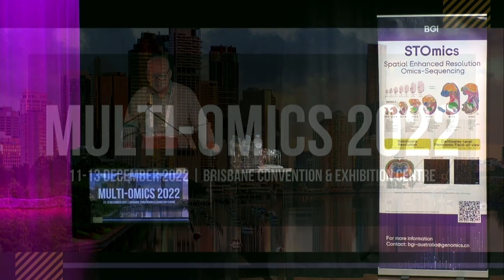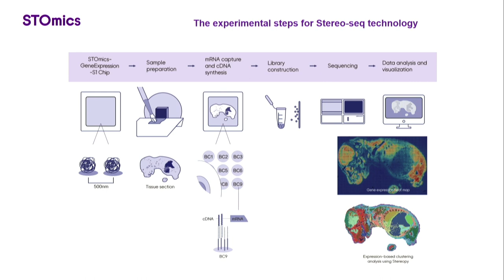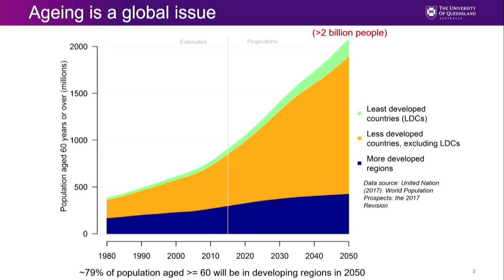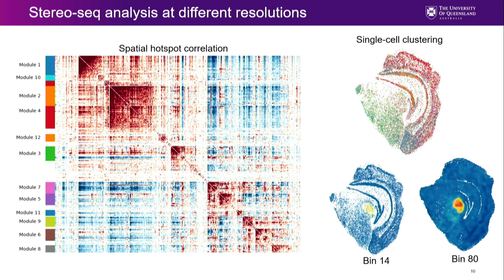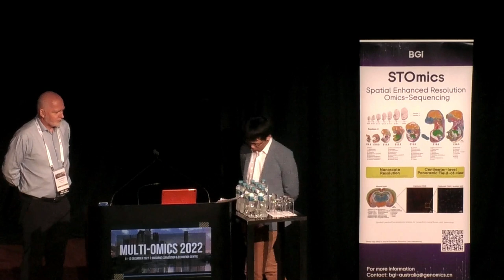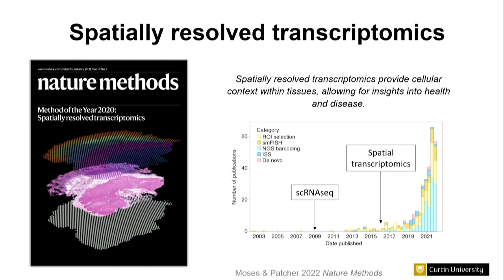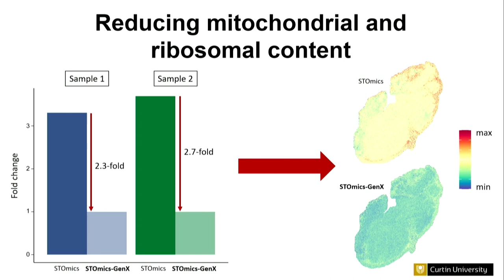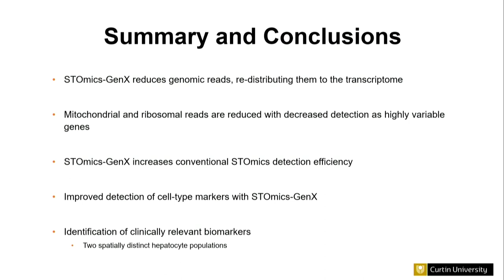BGI STOmics Workshop Featuring Spatial Multiomics Technology Stereo-seq™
BGI Research's SpaTial Enhanced Resolution Omics-sequencing, or Stereo-seq™, brings you in situ spatial transcriptome analysis at single cell resolution. Built on DNA Nanoball (DNB) technology, Stereo-seq™ allows unbiased transcriptome analysis with an unprecedented field of view. In this workshop you will learn about the technology and how it has been empowering Australian scientists in their cutting-edge research. The program includes:
-An introductory talk delivered by Dr Kira Sun, Field Application Scientist, BGI Australia, followed by two guest speakers including
-Dr Quan Nguyen from the University of Queensland will talk about his frontier study in advancing the understanding of differential and communicative aging between organs, suggesting potential therapeutical targets for regulating aging processes; and
-Dr Jennifer Currenti from Curtin University will talk about her team's carcinoma study and their revolutionary approach by combining two complementary technologies Stereo-seq™ and Jumpcode to improve the ability to annotate cell types and discover cellular niches while reducing the sequencing cost of the workflow.